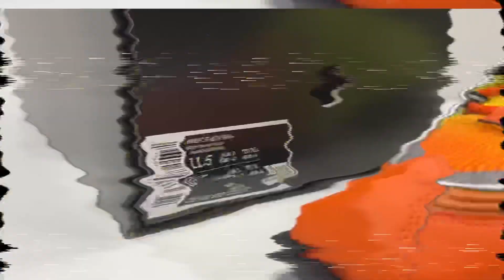Martine Rose x Nike Shox MR4 Safety Orange 🦺 | Unboxing, details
Unboxing Martine Rose x Nike Shox MR4 Safety Orange (2023).

What's the dress code? With this collab, it doesn't matter. Crossing fashion with sport, London-based designer Martine Rose merges classic dress attire with the renowned look of Nike Shox. The result is a lifted design, square toe and fast-paced look that will change the status quo.

Adding her own twist to the ultimate in responsive cushioning, Martine Rose lifted the 4 columns under the heel for an extra-bold look. Durable, synthetic leather upper is finished with embossed detailing that nods to the Shox R4 while the square toe brings the comfort of classic work shoes.

La designer Martine Rose, revisite une nouvelle fois la Nike Shox MR4 dans un flamboyant coloris Safety Orange.

Le Pack 2023, composé de trois déclinaisons, a vu drop deux modèles. On a pu les apercevoir dans les coulisses, après le défilé de la collection Printemps/Été 2024 de la marque. Joignant une forme rehaussée à un dégradé des plus tape-à-l’oeil.

Présentement, la silhouette opte pour une tige en cuir alliant du jaune fluo à de l’orange couplée à un swoosh noir raccord avec la semelle Shox. Les lacets adoptent également un visuel dégradé, confirmant qu’à travers son talent, la créatrice a les skills nécessaires pour donner une touche de singularité et d’originalité au design. En matière de finitions, on retrouve au niveau de la languette une plaque semi-transparente arborant le nom du label tandis que des détails en 3M réfléchissant viennent parfaire l’ensemble.
La paire est accompagnée d’un petit sac de transport.